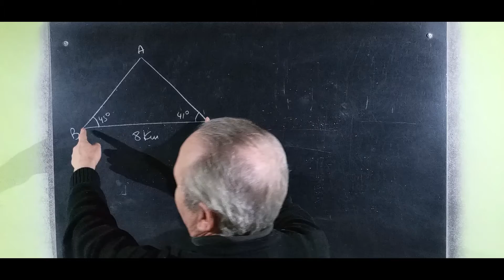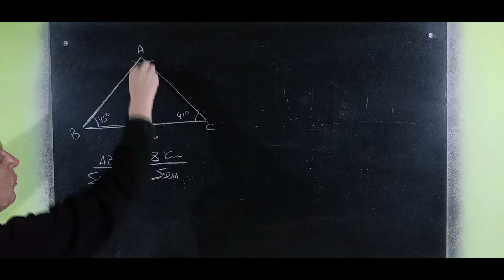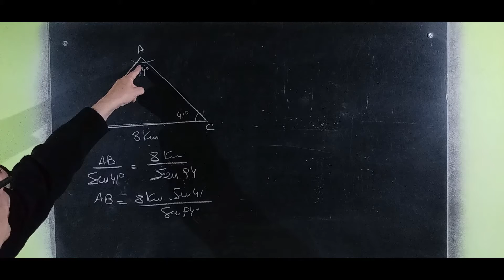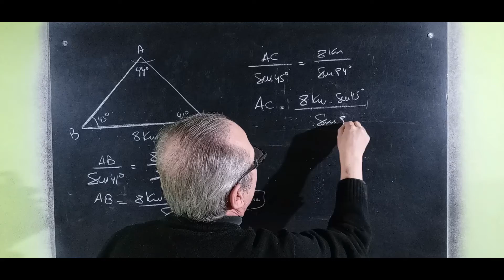Teorema del Seno Ejercicio Resuelto